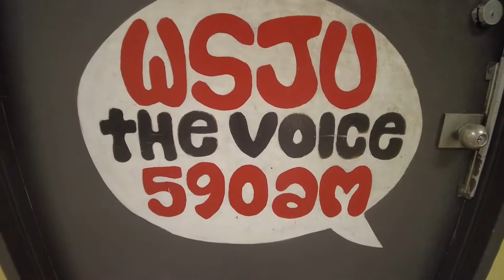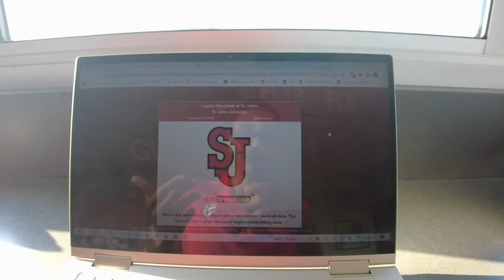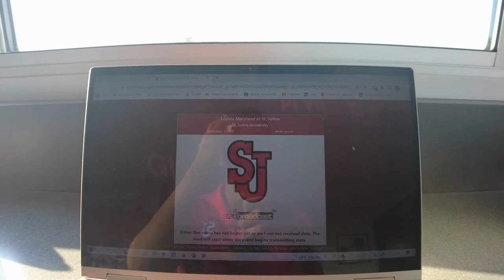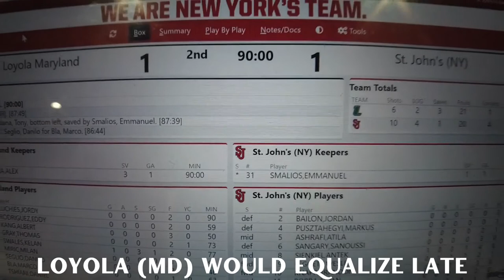COLLEGE STUDENT SPORTS BROADCASTER | Day In The Life | Soccer Edition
Today I do a day in the life of what I do as a college student sports broadcaster. I am able to do this through the student radio station here at St. John's where we do radio broadcasts for our Men's and Women's Soccer team, Men's and Women's Basketball team, and Baseball team during the school year. In the video I will go through how I prep to broadcast sports for the Men's Soccer team. I plan to do more vlogs like this for basketball and baseball in the upcoming months.

Connect and message with me on LinkedIn: Phillip Hall